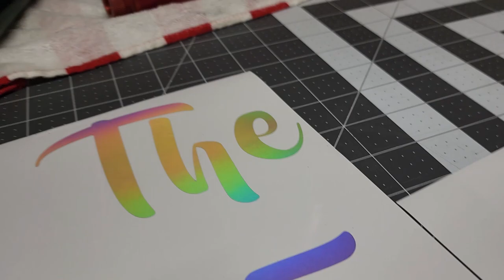We Flew a 16 Foot Model Rocket! It Was (mostly) Successful!